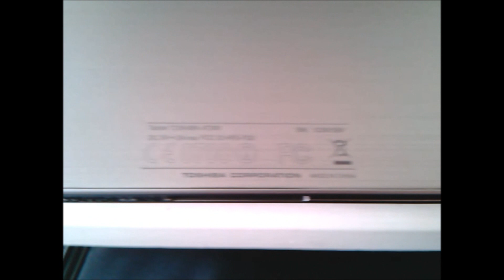Toshiba Tablet EXCITE AT200 (AT200-M102)